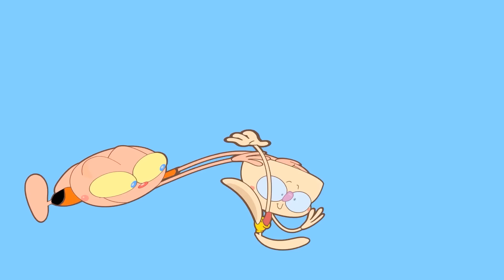Mongo e Drongo em FNAF Security Breach Parte 5 c/ Vanessa e Glamrock Chica. FNAF SB Desenho Animado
Mongo e Drongo chegam na Parte 5 de FNAF Security Breach, e dessa vez vão ter que fazer pizza pra Glamrock Chica e fugir da Vanessa nesse episódio de desenho animado parodiando Five Nights at Freddy's SB.